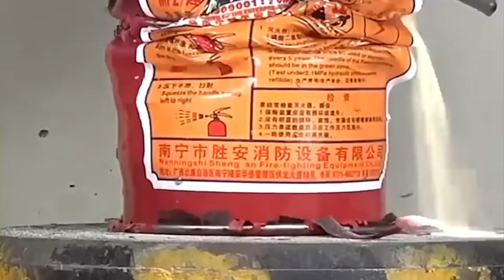ON REGARDE DES VIDÉOS SATISFAISANTES SUR YOUTUBE ! #3 (trop bizarre !)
Salut à tous ! Aujourd'hui nouvelle épisode : ou on réagit a des vidéos satisfaisantes #3 !
On va regarder des vidéos ou on écrase des objets à la presse hydraulique (hydraulic press), des vidéos satisfaisantes & relaxantes, des vidéos avec un broyeur, du sable magiques, des trucs bizarres, etc...
Seront nous satisfaits en regardant ces vidéos satisfaisantes ?

⭐️ Pour commander le Roman Swan & Néo

⭐️ Pour commander l'Escape box Swan & Néo

Micro studio